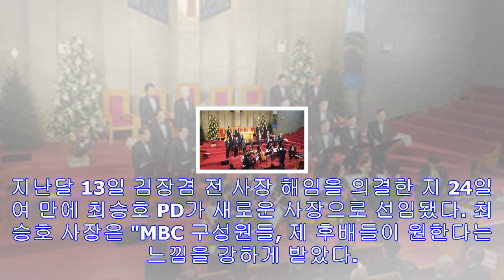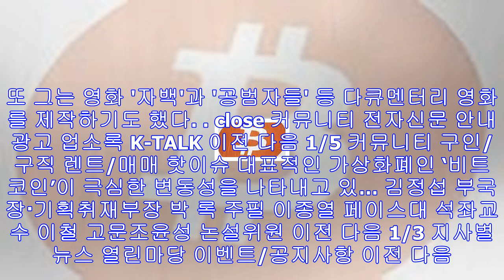최승호 mbc 사장 “신동호에 책임물을 것..배현진 앵커 교체” - 미주 한국일보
최승호 MBC 신임사장 / 사진=이기범 기자최승호 MBC 신임 사장이 배현진 아나운서와 신동호 국장에게 합당한 조치를 취하겠다고 밝혔다. 최승호 사장은 8일(이하 한국시간 기준) ...